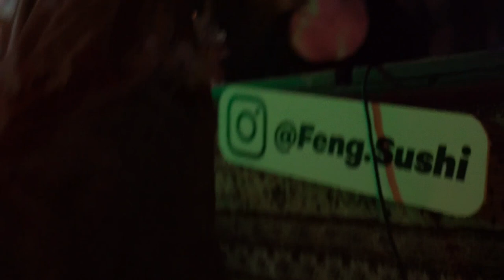Ernte Dunk Fest RAP FENG SUSHI - Mein erster Auftritt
ERNTE-DUNK-FEST Rap FENG SUSHI,
ESTHER GRAF ; T-SER
beim Event im VIE i PEE in Wien
als FENG SUSHI MODERATOR / HOST durfte ich den Abend leiten,
habe die Chance genutzt um meinen ersten Auftritt zu haben(war alles sehr spontan, und wäre fast nichtmehr passiert).

devise - Spaß haben

uncut -